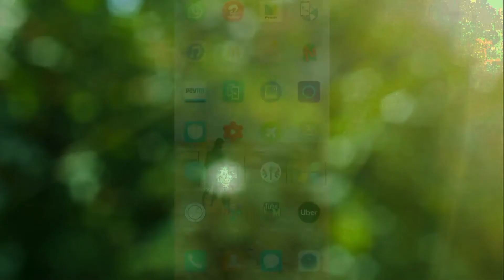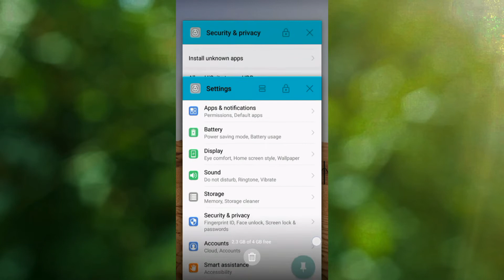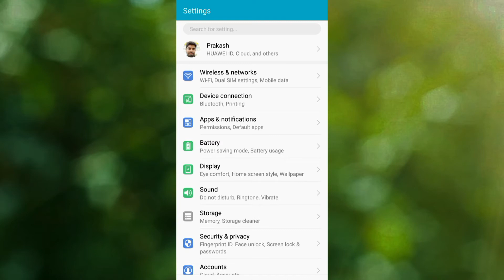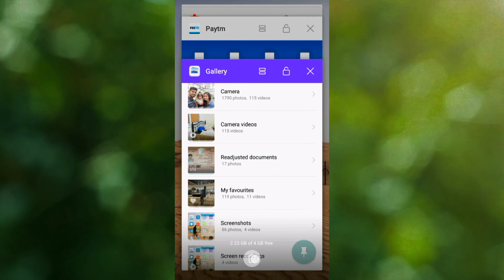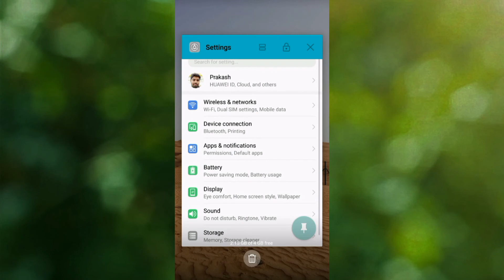Android Mobile 5 secret settings in Tamil | secret settings on android Tamil | 2021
சிறந்த  நடைமுறை வாழ்க்கைக்கு தேவையான 5 அண்ட்ராய்டு இரகசிய  SETTINGS

நடைமுறை வாழ்க்கைக்கு தேவையான SETTINGS

Tech Tube
 Tamil tips and tricks
 unique tech tube"
 "movie reviews"
"tamil tech"
 "tamil news"
 "apps update"